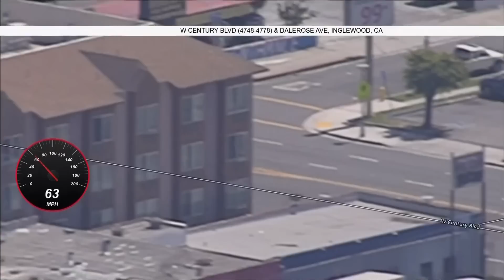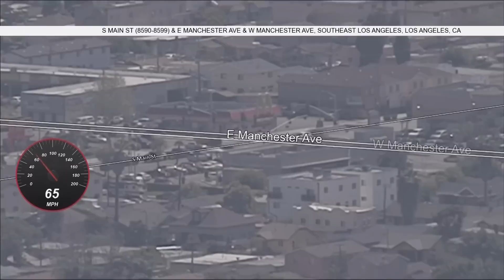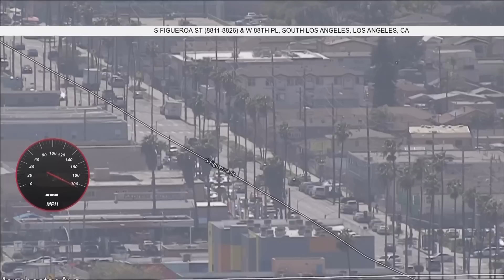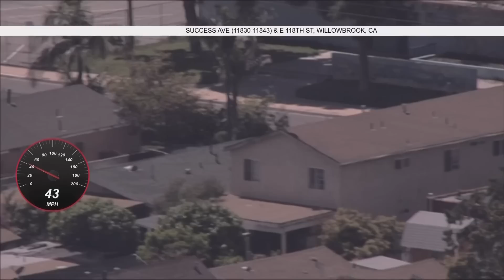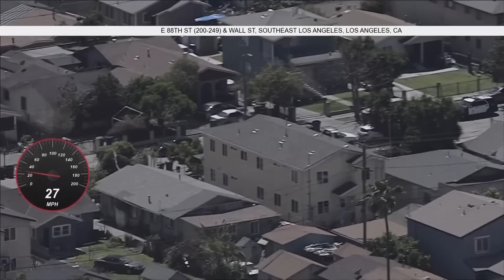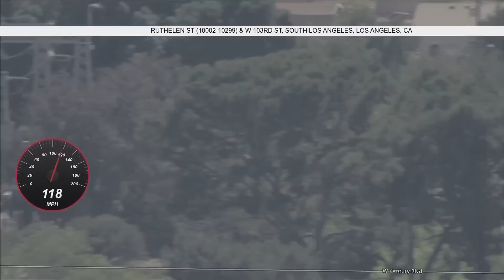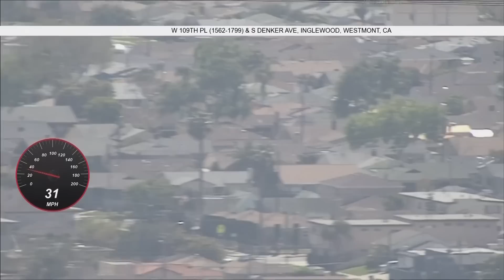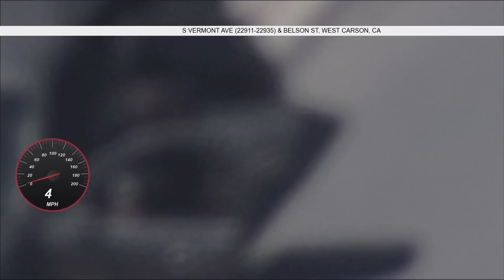04/07/23: Driver Ditches Pickup, Gets Into Back of SUV During Chase